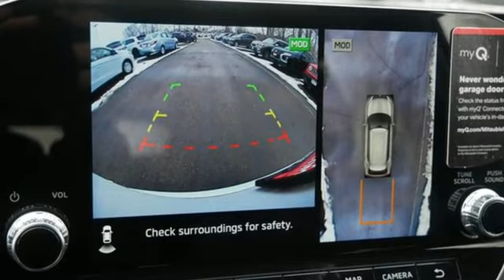New 2024 Mitsubishi Outlander Saint Paul White-Bear-Lake, MN W001050 - SOLD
Year: 2024
Make: Mitsubishi
Model: Outlander
Trim: SE 2.5 S-AWC
Engine: 2.5L I-4 gasoline direct injection, DOHC, variable valve control, regular unleaded, engine with 181HP
Transmission: CVT
Color: White Diamond
Interior: Black
Stock #: W001050
VIN: JA4J4VA84RZ026405
White Diamond 2024 Mitsubishi Outlander 4WDbrbrbrWhy do our guests love buying vehicles from White Bear Mitsubishi? It could be our numerous 5-star reviews on Google or our transparent, best price first pricing promise. Maybe it's the fact that most of our vehicles qualify for a seven-day return policy or 30 day exchange or that our salespeople are not paid on commission. Come see why people love buying cars at White Bear Mitsubishi! This new 2024 Mitsubishi comes with Mitsubishi Motors Confidence including 2 years or 30,000 miles basic maintenance included. This in addition to Mitsubishi?s amazing 5 year 60,000 mile comprehensive warranty backed by a lifetime powertrain warranty covering the first owner for unlimited miles. See the White Bear for details.

Address:
3400 Highway 61 North